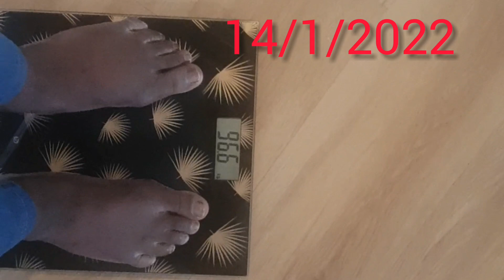My 3 month Body Transformation| Realistic Amazing Result W/T Picture B/ F& After WeightLoss Success